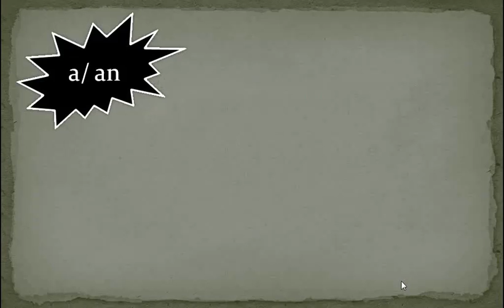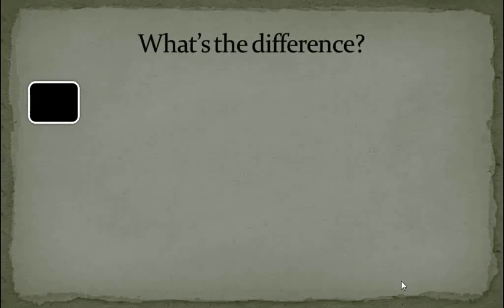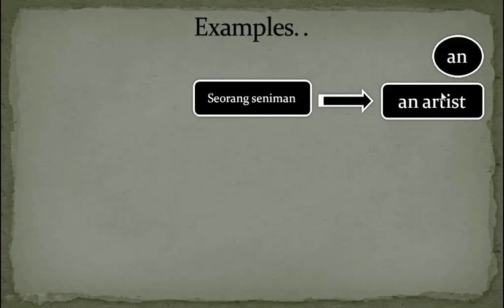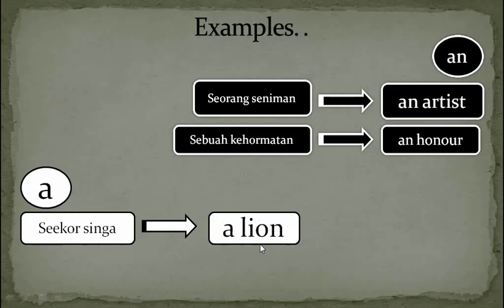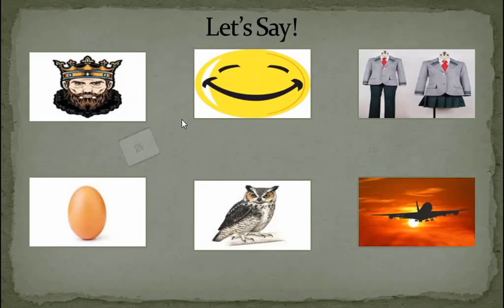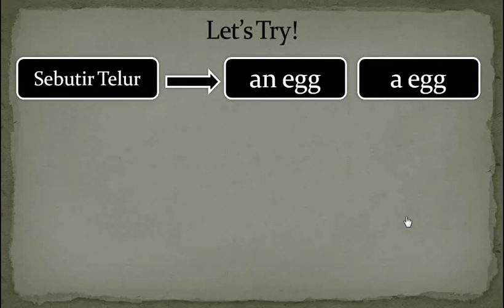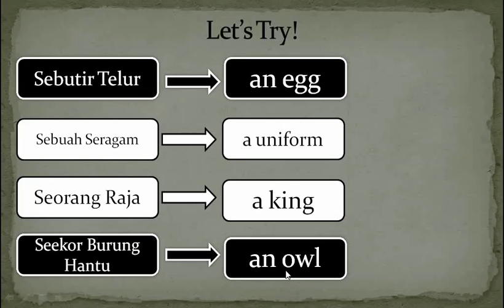English J.ourney #1 (a vs an)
english lesson by MR.J (a vs an)
enjoy the lesson, enjoy the process, enjoy the show. .
jeng jeng jeng! ;D